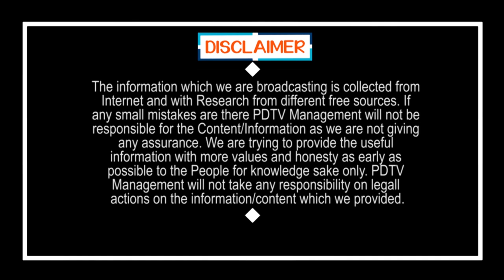Ms Sridevi Distribute Butter Milk to Polices and Poor Peoples | పోలీసులు సైతం శ్రీదేవికి సలాం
పోలీసులు సైతం శ్రీదేవికి సలాం | Ms Sridevi Distribute Butter Milk to Polices and Poor Peoples | PDTV News